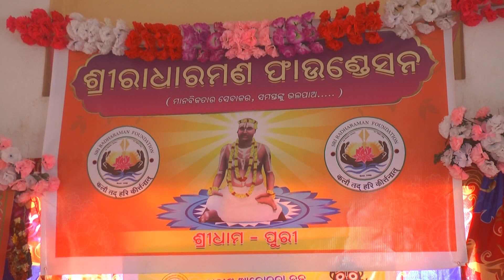AAINA NEWS PURI 07/01/2023(Special Award Ceremony by Radha Raman Trust Sridham Puri)